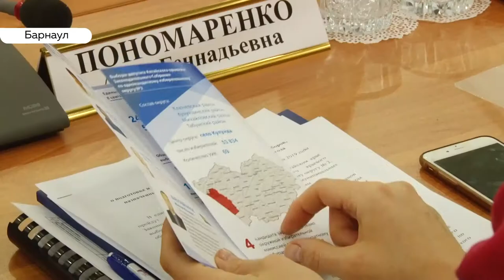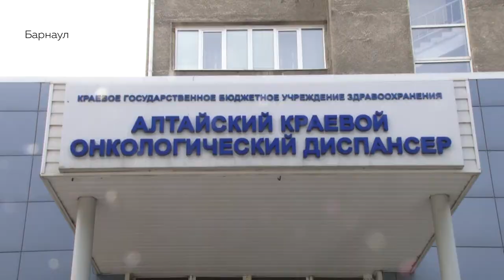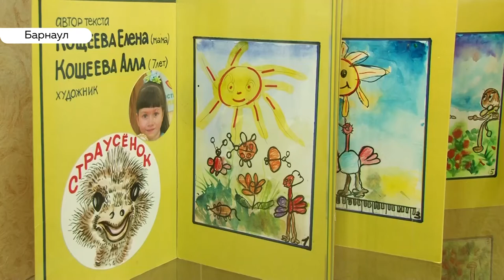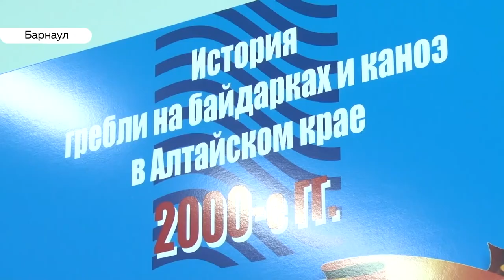«День с Толком». 06.09.2019. Выпуск 15:30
- В крае начались досрочные выборы депутатов в АКЗС и глав сельских поселений. Предвыборную кампанию уже назвали спокойной.
- Чтобы не услышать страшный диагноз, необходима ранняя диагностика. Рассказываем, где пройти осмотр на рак головы и шеи.
- Ещё дороже. Во всём крае вслед за Барнаулом подняли плату за детские сады.